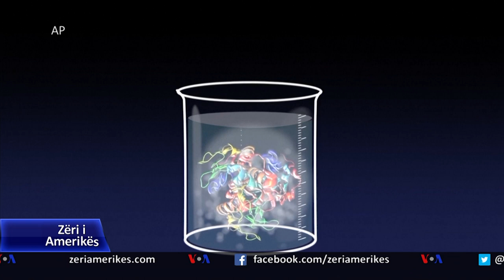Prodhimi i vaksinave rezistente ndaj temperaturave ekstreme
Pandemia ka hedhur dritë mbi vështirësitë e prodhimit të një vaksine, por çdo vit sasi të mëdha të këtyre ilaçeve me vlerë miliona dollarë dëmtohen dhe hidhen. Një nga arsyet është pamundësia e transportimit të tyre në një mjedis të ftohtë. Tani shkencëtarët në Britani thonë se ata kanë bërë përparim edhe në këtë aspekt.